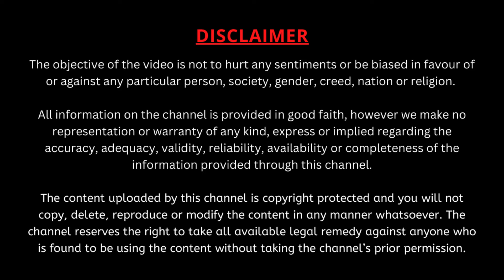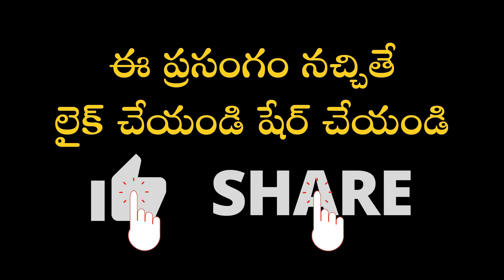February 04 | వివేకానంద శంఖారావం